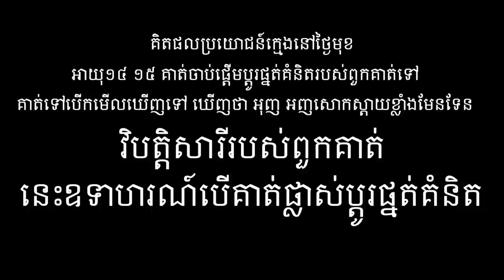ខ្ញុំនិយាយពីការសម្តែងរបស់ក្មេងៗ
នេះជា video ដំបូងនិងចុងក្រោយសម្រាប់រឿងនេះ
សូមអរគុណគ្រប់យ៉ាងពីអ្នកទាំងអស់គ្នា ❤️

Editing/Gaming PC: V-Tech Gaming Center
Internet Provider: NTC - NeocomISP Limited
GoPro mounts: Pro Mounts Cambodia
Camera Vlog: Leng kheang / ឡេងឃាង